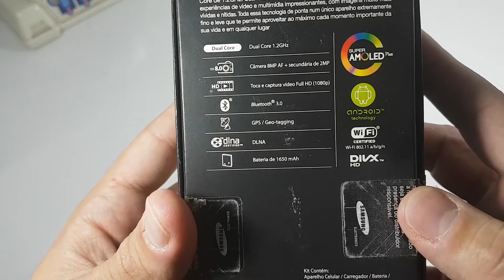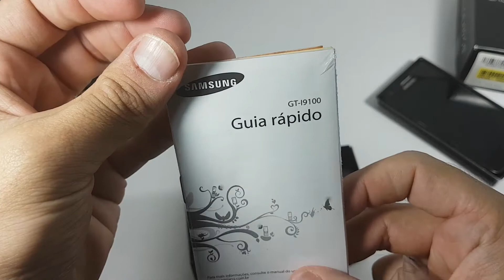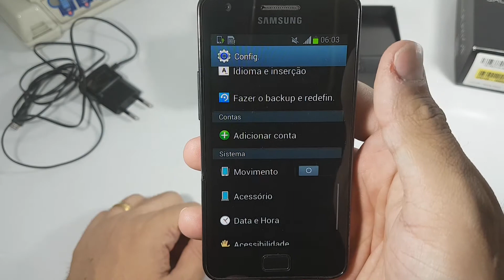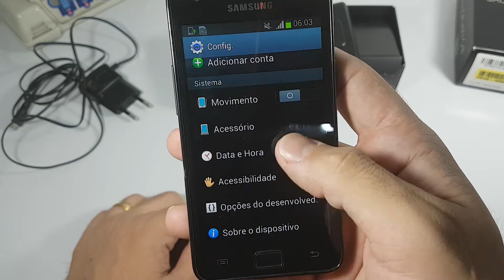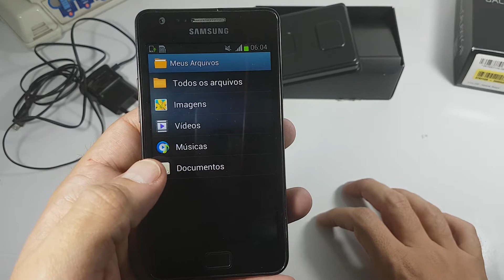Unboxing Galaxy S2 em 2020. Vale alguma coisa?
Você consegue usar para telefonar, ouvir rádio, ver o clima, e outras bobagens.